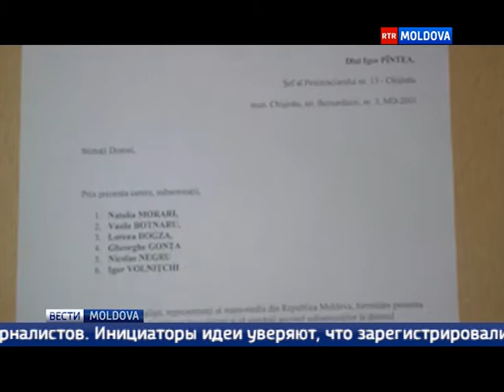Эфир от 04.12.2017 // 19- 30 Ru